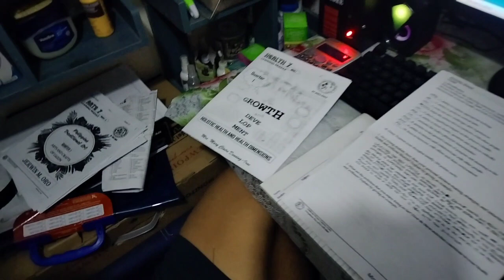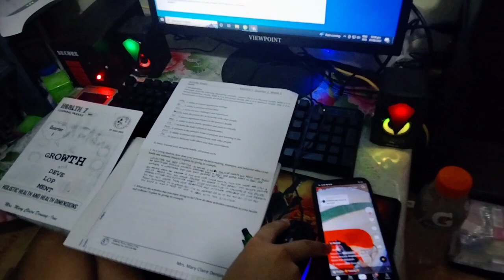finally nakabalik na aq sa cebu pahinga muna parang mabigat pa sa katawan